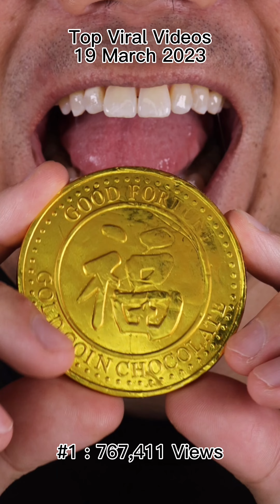The Most Famous Oddly Satisfying ASMR Videos of All Time 🌟